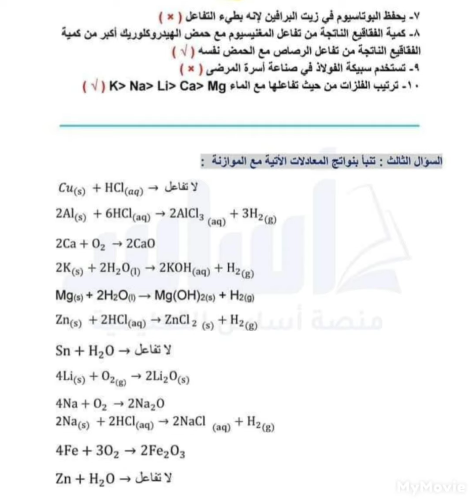امتحان كيمياء صف تاسع شهر اول فصل ثاني